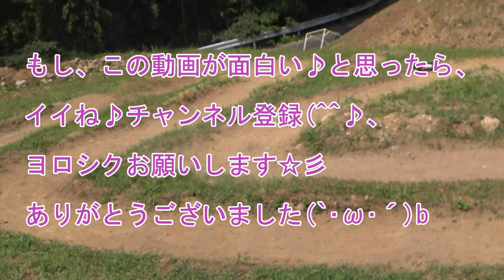「タミヤ DT-03 ハイエンド化計画 NO.22【低重心化&メインシャーシ補強！】」tamiya dt03 custom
今回は以前にNO.6で取り組んだ「低重心化」と
メインシャーシの補強を行います！
シャーシ補強ではまさかの「接着技」を導入しますが、
コレは下記リンクの「RCヒロちゃんねるさん」から
許可を頂いて使わさせて頂きました♪
「RCヒロちゃんねるさん」ありがとうございます(`･ω･´)b
さて！肝心の走りは進化できたのか！？
詳細は動画をご覧下さい(`･ω･´)b

「今回新たに使用したパーツ」

・オリジナル3Dプリント補強パーツ

「前回までのストック2WD DT‐03に使用したパーツ」

・タミヤ OP.1028 バギー用エアレーションオイルダンパー

・3ミリワイド「Fロアアーム」
　※3Dプリント

・タミヤ OP.1894 タミヤ ブラシレスモーター 02 センサー付 17.5T

・タミヤ  OP-1816 DT-03強化Mパーツ

・タミヤ OP.863 DT-02 ボールデフセット

・タミヤ OPパーツ OP.791 DF-02 アッセンブリーユニバーサルシャフト

・タミヤ OP.1221 TRF201 フロントスプリングセット 54221

・タミヤ No.1536 OP.1536 バギー用 レーシングウイング XF 54536

・タミヤ OP.1188 後輪 デュアルブロックタイヤ C (62/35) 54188

・タミヤ OP.1187 4駆前輪 デュアルブロックタイヤ C (62/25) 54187

・タミヤ OP832 DT-02 スプリングセット

・タミヤ OPパーツ OP926 DF-03 アルミダンパーセット

・タミヤ No.1579 1150ベアリング (16個)

・タミヤ No.1567 OP.1567 DT-03 CVA ダンパーセット

・タミヤ OP.1562 DT-03 カーボンダンパーステー F

・タミヤ OP.1563 DT-03 カーボンダンパーステー R

・タミヤ OP.1572 DT-03 ターンバックルオールセット

・タミヤ OP.1560 DT-03 軽量ギヤシャフト (5x45mm) 2本

・タミヤ OP.1395 3x22mm ローフリクションサスシャフト 4本 DT-02

・タミヤ OP.1396 DT-02 フロントダンパー ロワ取り付けピン (2本)

・タミヤ HOP-UP OPTIONS OP-601 ローフリクション5mmアジャスター

・タミヤ　スポーツチューンモーター

・タミヤ　スチールピニオン17T

・受信機：MALTA - PowerStar　RS472E　2.4G　サンワ互換

・サーボ：PGS-CL II ロープロファイルサーボ(SXR対応)

・タミヤ  SP-1000 ハイトルクサーボセイバー (ブラック)

・ESC：HobbyWing QuicRun WP 1060 Brushed ESC アップグレード版

・タミヤ HOP-UP OPTIONS OP-439 アンチウエアグリス

・ワコーズ FSO フッソオイル105

・ワコーズ BC-9 ブレーキ&パーツクリーナー

・3M スコッチ ダクトシールテープ 48mm×27m DUCT-27

・光 鉛板 1×50×300mm（ウエイト）

「私が使用している3Dプリンター」

・QIDI TECH i-mate

・QIDI TECHNOLOGY 3D Printer, New Model: X-maker